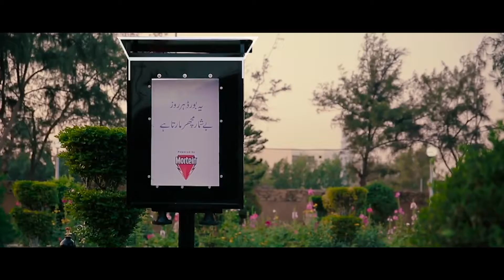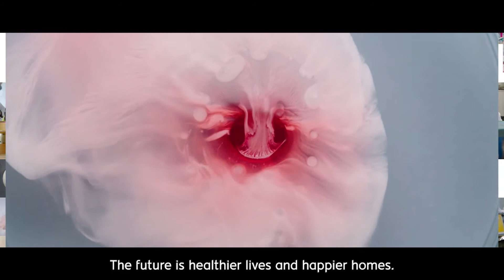RB: What makes us